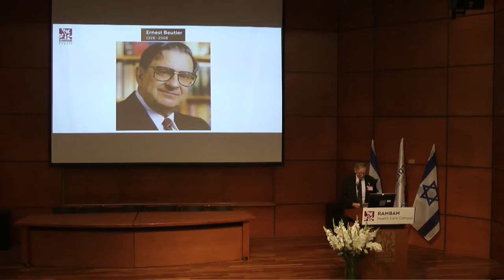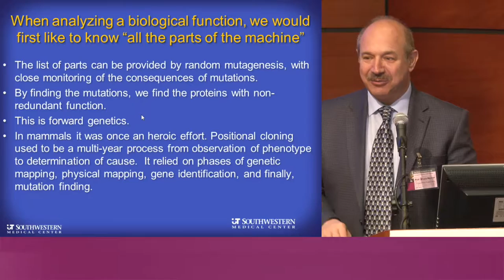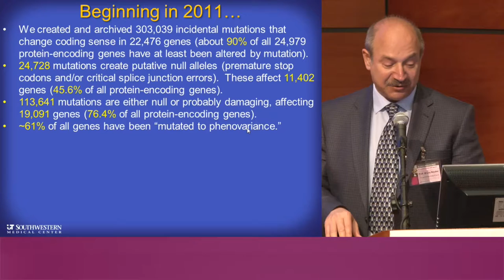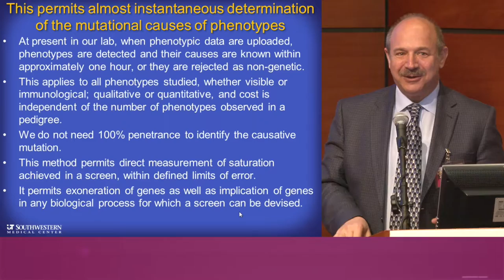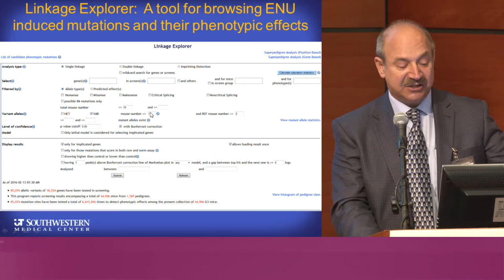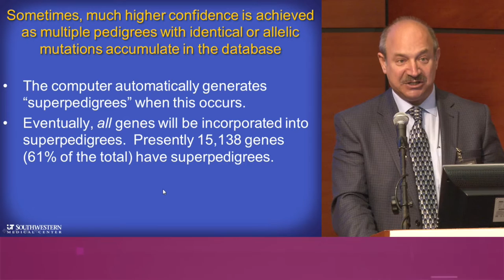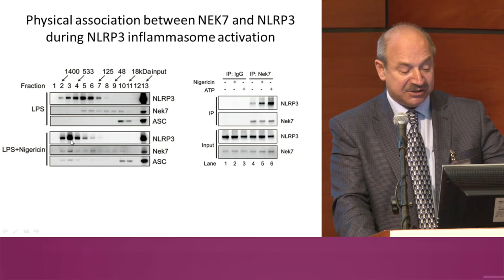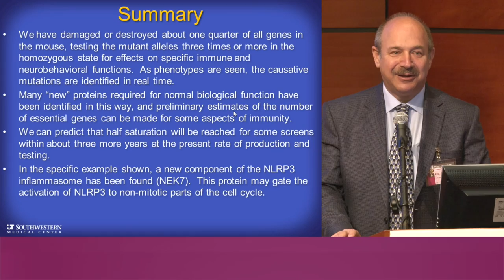Finding New Components of the Mammalian Immune System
Finding New Components of the Mammalian Immune System, presented by Bruce Beutler, MD, Nobel Laureate, Regental Professor, and Director of the Center for Genetics of Host Defense, UT Southwestern Medical Center, Dallas, Texas.

This movie is provided as a courtesy for the readers of Rambam Maimonides Medical Journal. It is the original lecture, given on February 16, 2016, at The Second Ernest and Bonnie Beutler Symposium.

Beutler B. Finding New Components of the Mammalian Immune System. Rambam Maimonides Med J 2016;7 (3):e0018.  doi:10.5041/RMMJ.10245